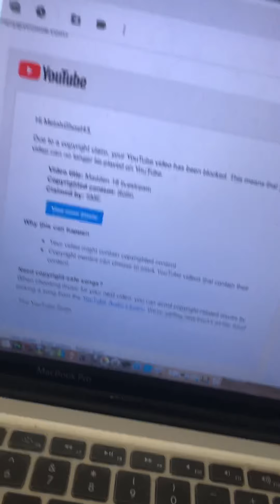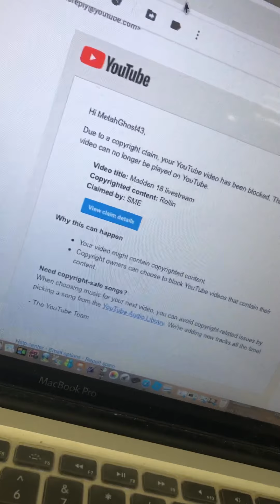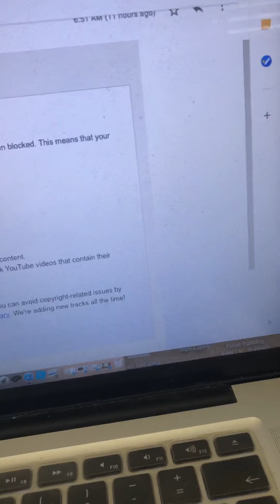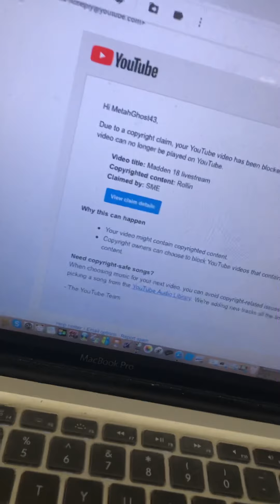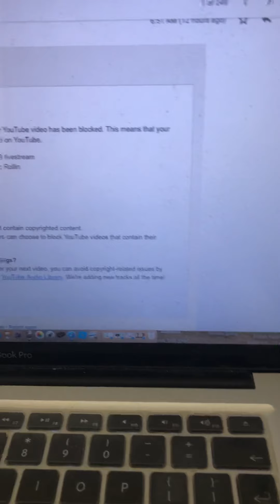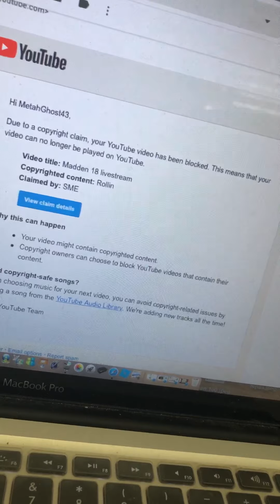STOP COPYRIGHT ABUSE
UMG, WMG, SME MUST BE STOPPED